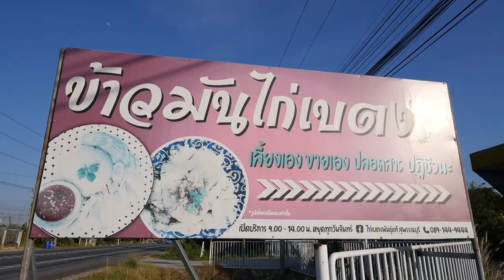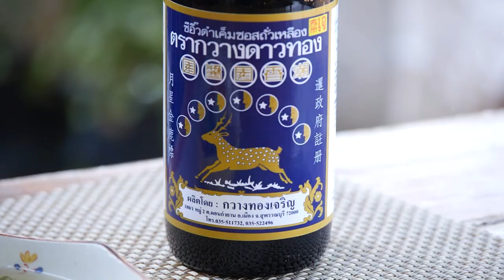อาจารย์ยิ่งศักดิ์ สุขอย่างยิ่ง แจกสูตร "ไก่เบตงนึ่งซีอิ๋ว"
▲Line @yingsakfood